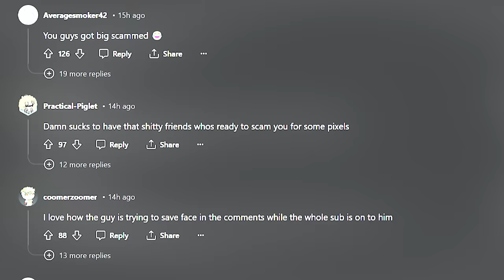Watch Out for this TOA Scam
Live Almost Every Single Day

Checkout Creator Crafted and grab an Officially Licensed LED OSRS Sign

links to the streamers from this video:

Topics of the day (0:00)
Daily News (7:05)